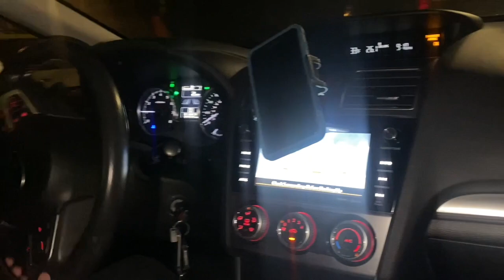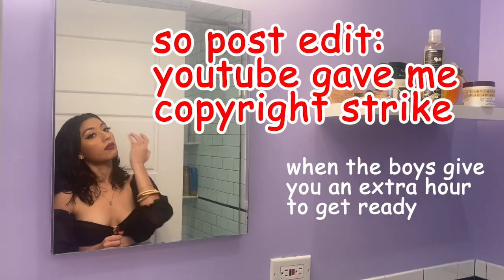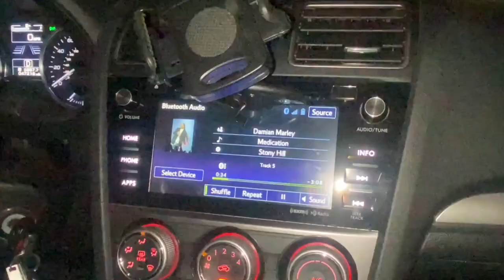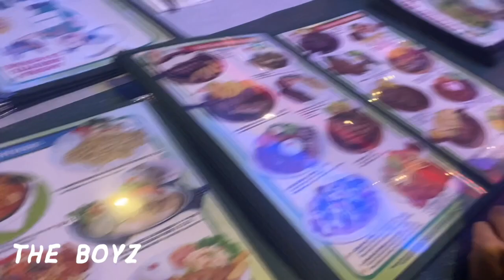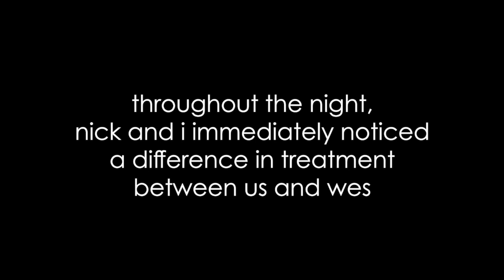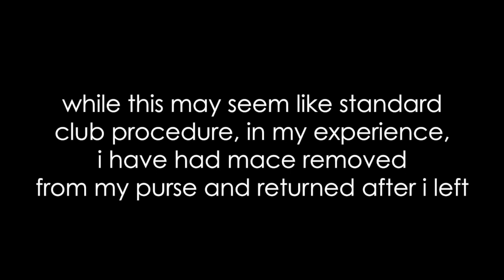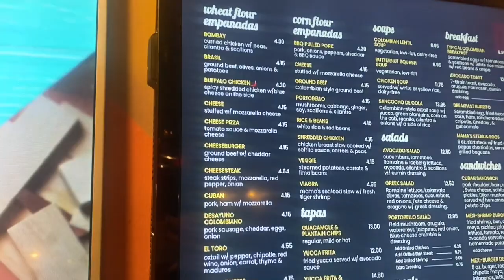🌶 NIGHT OUT VLOG 01: A Spicy Night in NYC, La Boom Nightclub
They messed with the wrong bachateros.

Enjoy yourself an empanada and cafecito and let's get this chisme going.

☆ JOIN THE BAGUETTE BRIGADE ☆
Art Account: @compraspendejas
Personal Instagram: @_BrigitteUgarte